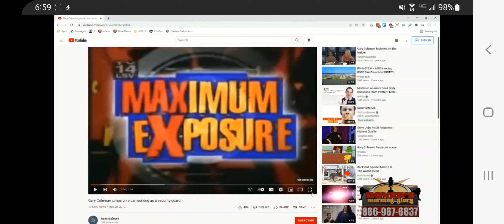Rover's Morning Glory: Maximum Exposure Gary Coleman Encounter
So, this is from the syndicated radio show, "Rover's Morning Glory". From "Friday Leftovers: 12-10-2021". They show a clip of Gary Coleman from the "Maximum Exposure" episode: "Special Moments, Special People". They even reference one of the co-hosts, Dieter, being on a couple of these caught-on-tape shows, like "Top 20 Most Shocking: Dumb Dudes" and "World's Dumbest...: Only In America". Those are the only two that I know of. Not sure if there are any more. The "Top 20 Most Shocking" segment is linked below.